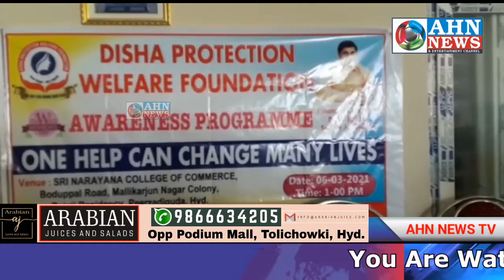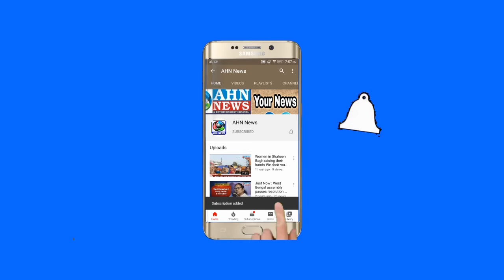Disha protection welfare foundation celebrates international women's day and awareness programme